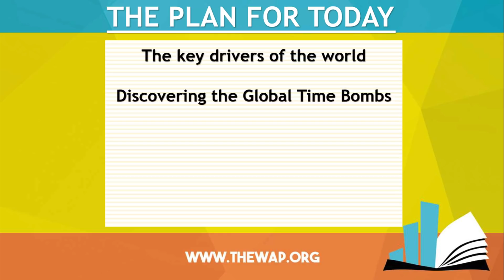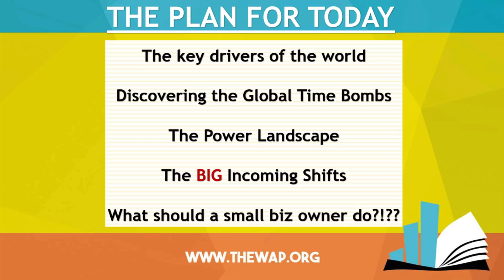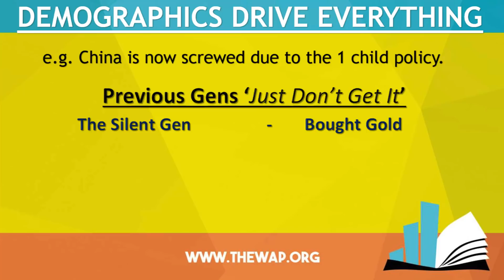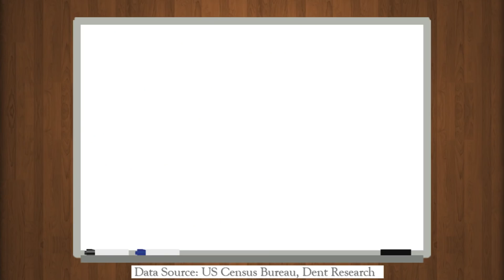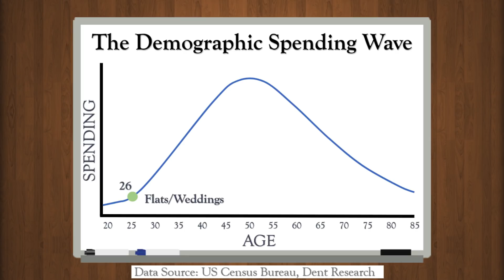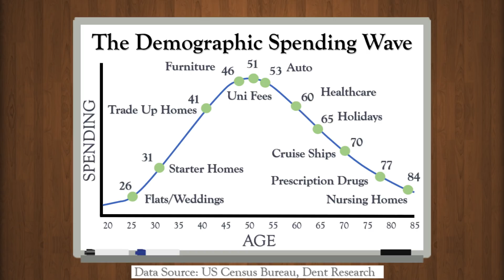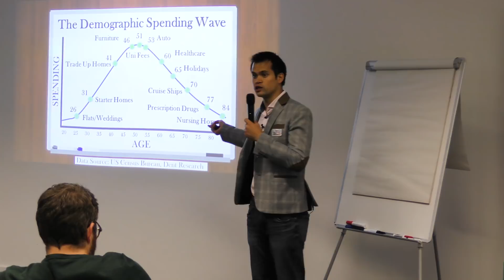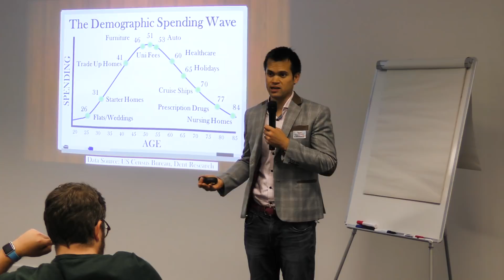Ignore The Bigger Picture At Your Peril! - Part 1/6